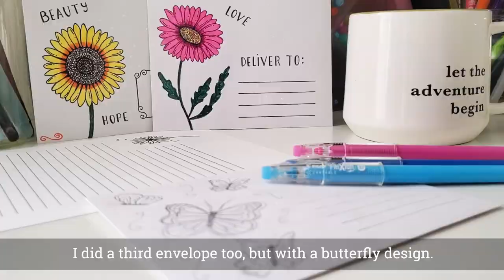MAIL ART ENVELOPES | Flower Design (w/ Pilot Pen)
→ Hello friends, February is International Correspondence Writing Month (InCoWriMo), so I created three mail art envelope designs that you can use as inspiration to decorate your envelopes. 🌸

Get Pilot pens here:
→Pilot Pen FriXion ColorSticks Erasable Pens